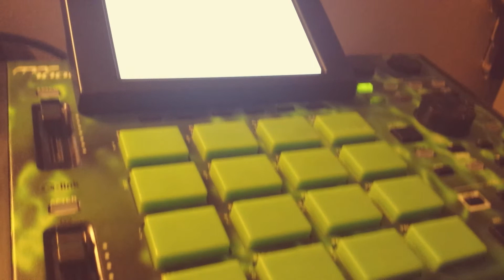Mpc 1000 liveevilinc jan.22.15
Say hello to the bad guy